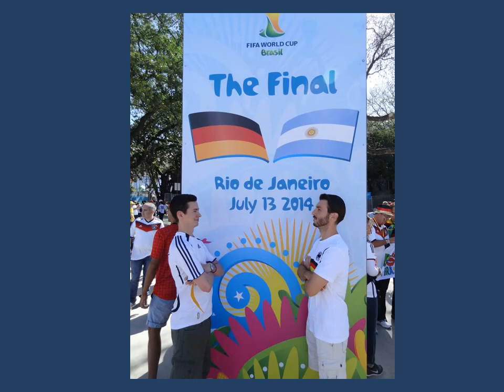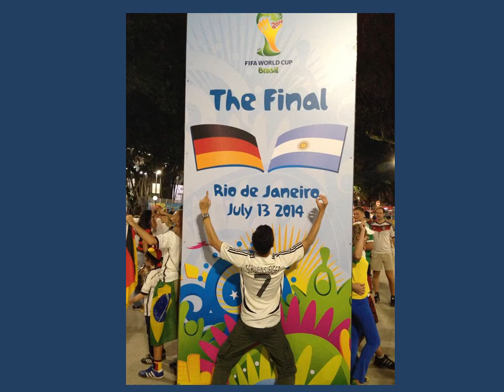Rio 2014- unvergessliche Momente